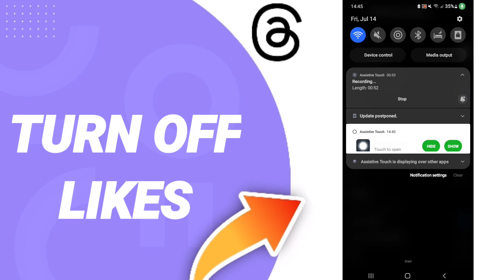How To Turn Off Likes On Threads App